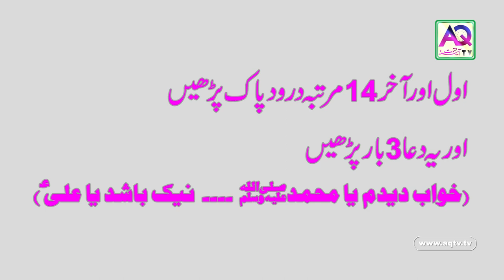Khawab Main Veeran Jaga Abaad Karna aur Dua | خواب کی تعبیر | Dream Analysis | Ali Zanjani | AQ TV